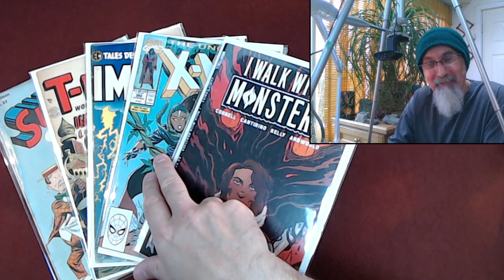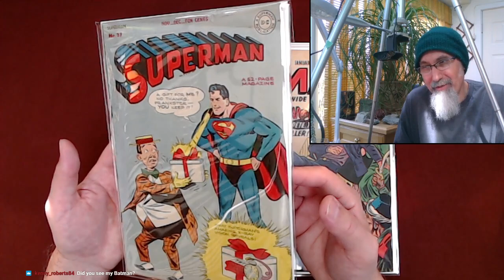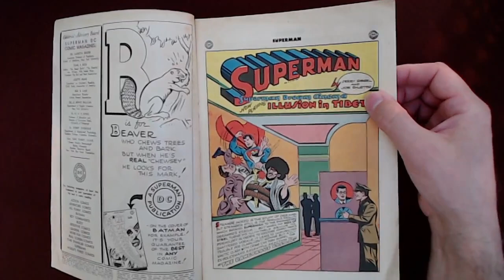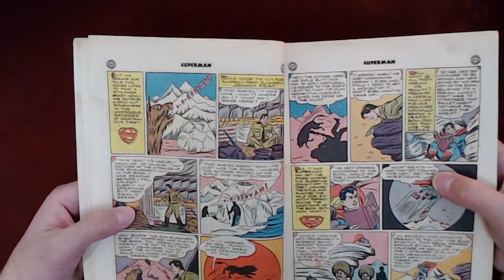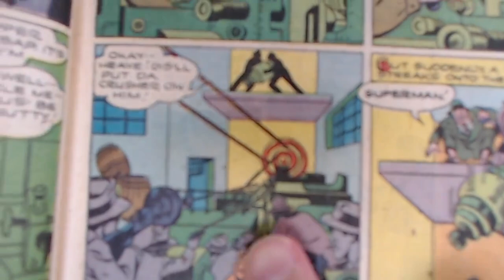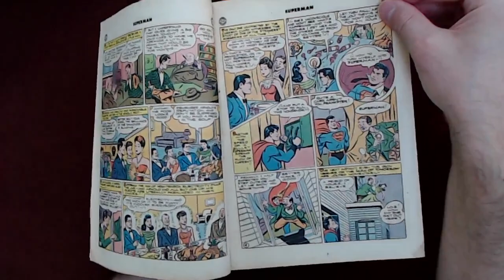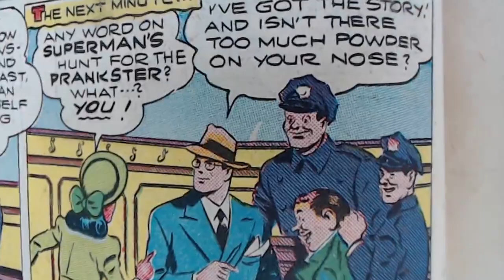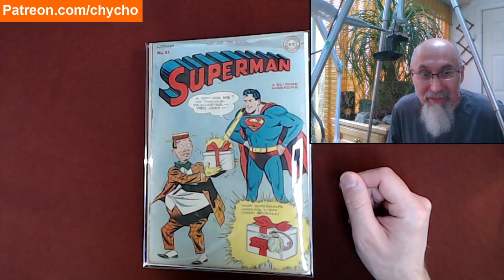Full Live Stream of Comic Book Reading of Superman #37, Includes Poll & Pre & Post-Discussion [ASMR]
VIDEO SEGMENT (just the comic book reading): "Reading Comic Books: Superman #37, 1945, DC Comics, Jerry Siegel, Joe Shuster, Golden Age [ASMR]"

***CRYPTO***
▶️ As well as Cryptocurrencies:
Bitcoin (BTC): 1Peam3sbV9EGAHr8mwUvrxrX8kToDz7eTE
Bitcoin Cash (BCH): 18KjJ4frBPkXcUrL2Fuesd7CFdvCY4q9wi
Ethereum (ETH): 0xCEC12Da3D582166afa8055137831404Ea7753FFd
Ethereum Classic (ETC): 0x348E8b9C0e7d71c32fB2a70DcABCB890b979441c
Litecoin (LTC): LLak2kfmtqoiQ5X4zhdFpwMvkDNPa4UhGA
Dash (DSH): XmHxibwbUW9MRu2b1oHSrL951yoMU6XPEN
ZCash (ZEC): t1S6G8gqmt6rWjh3XAyAkRLZSm9Fro93kAd
Doge (DOGE): D83vU3XP1SLogT5eC7tNNNVzw4fiRMFhog

Peace.

chycho

10 by 10 Grid and Multiplication Table, plus a Math Puzzle, a Pattern Recognition Game (Includes Live Streams)

Peace,

chycho